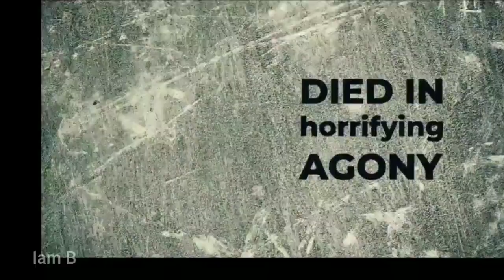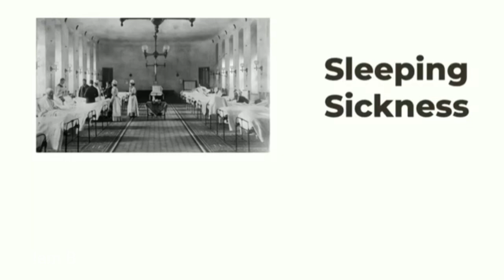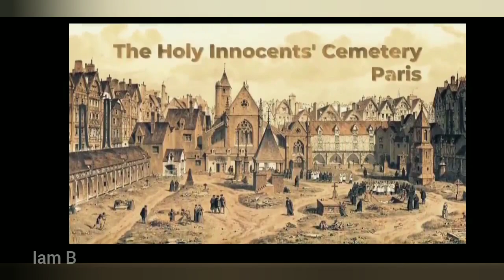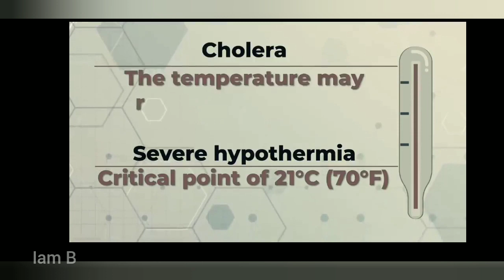മരിച്ചു എന്ന് കരുതി നിങ്ങളെ കല്ലറയിൽ അടക്കിയാൽ എന്ത് ചെയ്യും |buried alive, iam B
All contents provided by this channel for GENERAL AND EDUCATIONAL PURPOSES ONLY. Copyright Disclaimer Under Section 107 of the Copyright Act 1976, allowance is made for "fair use policy" for purposes such as criticism, comment, news, reporting, teaching, scholarship and research. fair use is a use permitted by copyright statue that might otherwise be infringing.